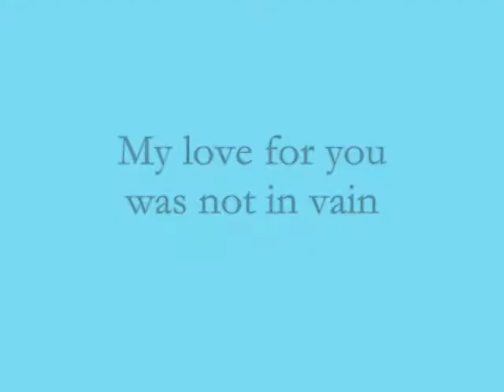My love for you was not in vain ..... ,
do.
do so
Money is an excellent servant, but the host
very bad.